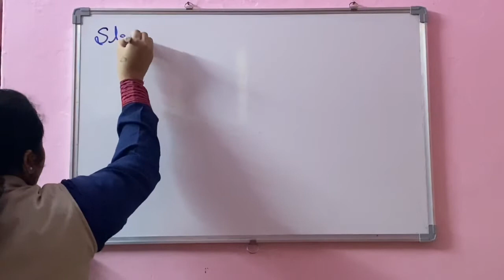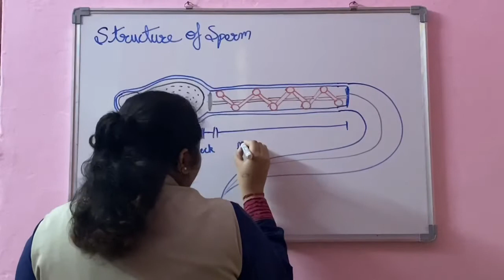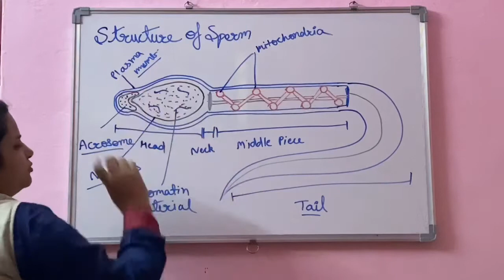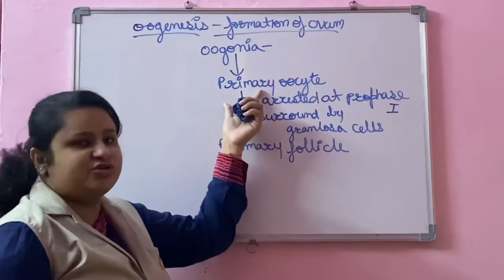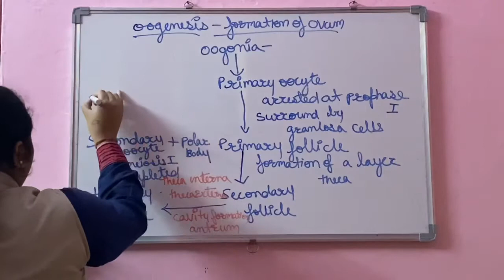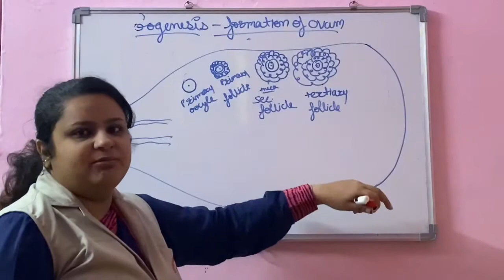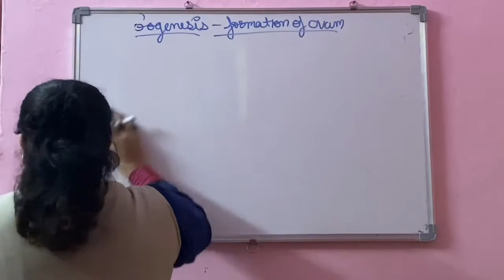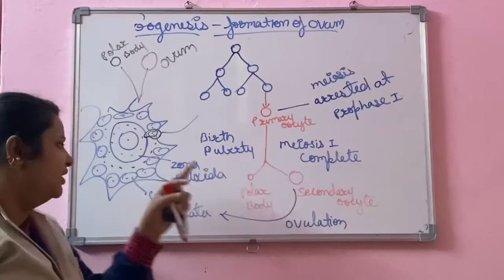Class 12 Chapter 3 Human Reproduction Part 4